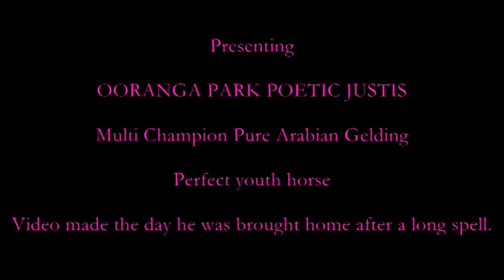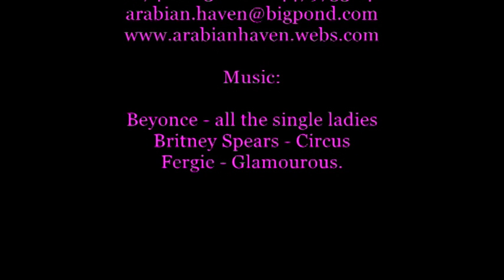Ooranga Park Poetic Justis (Sold)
Pure Arabian gelding, 14-14.1hh. Multi champion in hand and under saddle. Fully handled by an 8 year old girl. Video captured the day he was brought home from a  long spell so a little lazy!